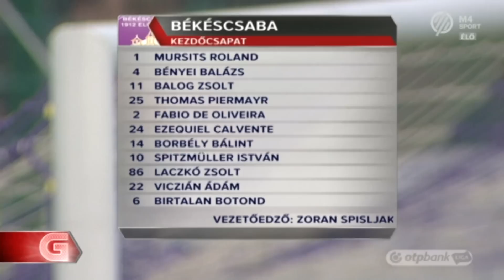Békéscsaba 1912 Előre - Paksi FC | 2-3 | OTP Bank Liga | 13. forduló | MLSZ TV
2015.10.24., OTP Bank Liga 13. forduló
Békéscsaba 1912 Előre - Paksi FC 2-3 (2-0)
összefoglaló